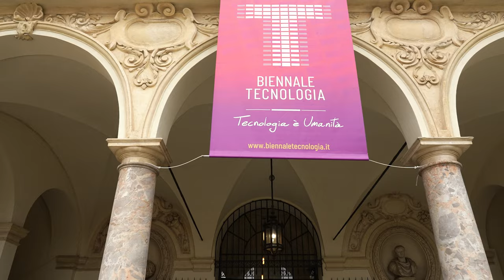Biennale Tecnologia 2024 | Recap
18-21 aprile 2024

Utopie realiste
Dall'ambiente alla democrazia, dalla salute al lavoro, fino alla geopolitica e all'economia, la tecnologia ha assunto un ruolo ormai decisivo in tutti gli ambiti della vita umana. Biennale Tecnologia si propone di esplorare il rapporto tra tecnologia e società, per costruire insieme nuovi mondi possibili.